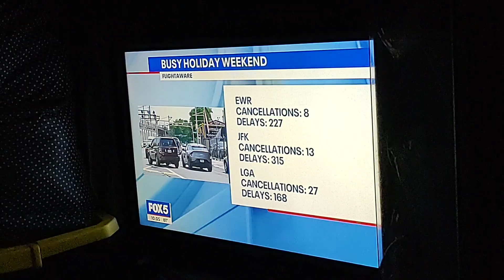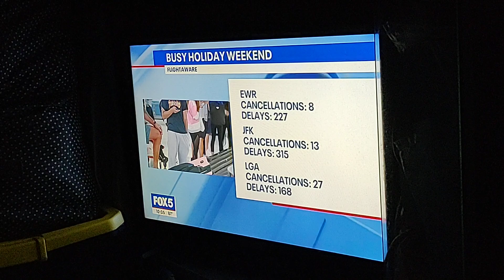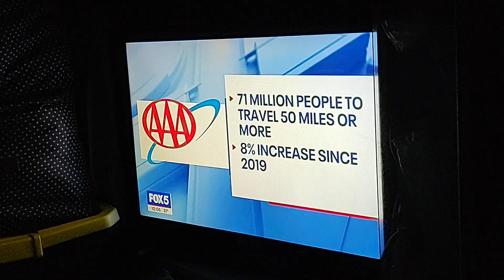Fox 5 News On A Few Different Stories Video. July 7, 2024.